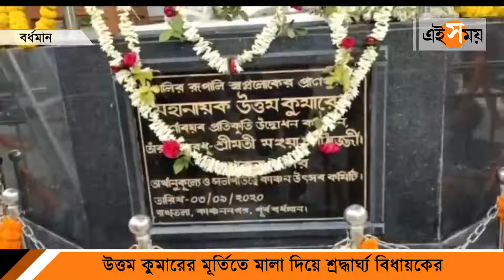মহানায়কের ৯৫ তম জন্মদিবস পালন | Uttam Kumar | Ei Samay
পালিত হল মহানায়কের জন্মদিন।